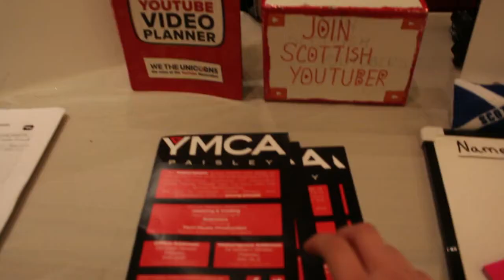Dangerdebbs at Paisley Comic Con 2018 | Vlog 36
Scottish Youtuber looking for Youtuber at Paisley Comic Con to join Facebook group, Scottish Youtube meet up.

They meet up once a month for chat, pizza, livestream, try new tech, and support
Meet Andrew M Vlog, Deanstructer, Frank Bob Allunicorn and Te theatre and gamer machine